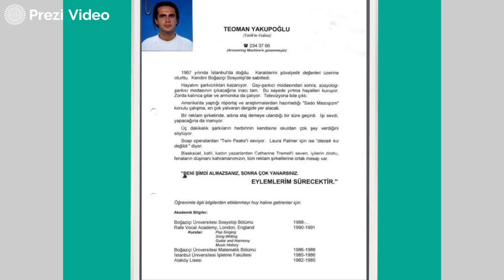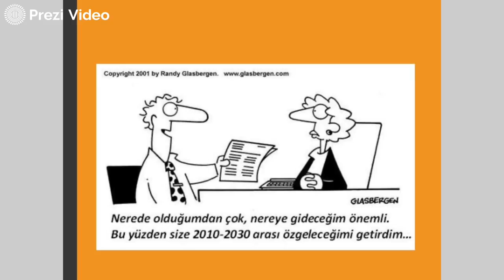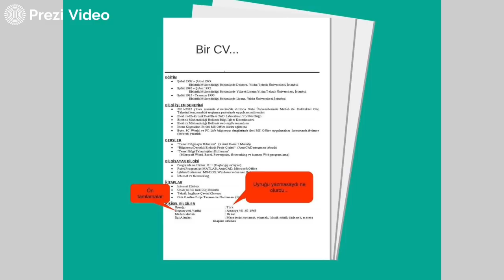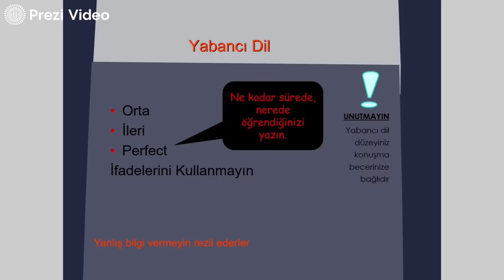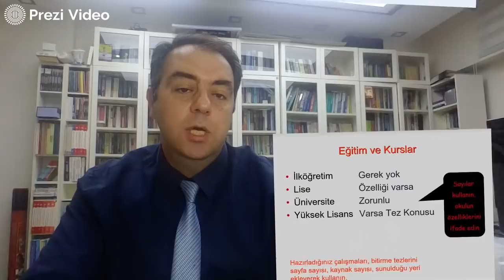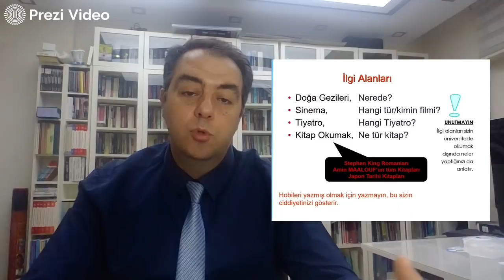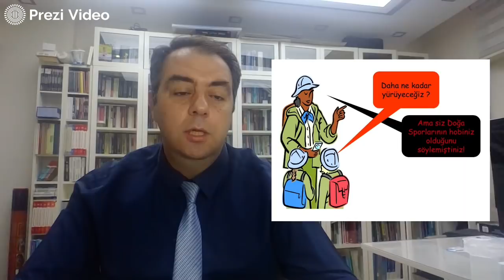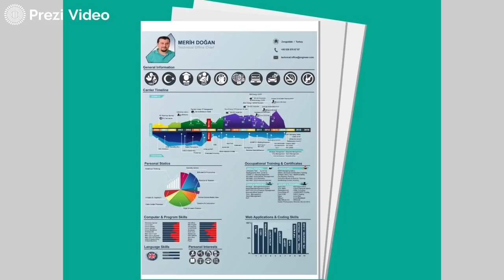KRY001 Kariyer Planlama ve Çalışma Hayatına Giriş Hafta 01 - CV Hazırlama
Kariyer Planlama ve Çalışma Hayatına Giriş dersi 1. Hafta videosu olarak "Etkili Özgeçmiş Hazırlama Teknikleri" sunumunu hazırladık.

Videoda kullanılan sunuya aşağıdaki bağlantı kanalı ile ulaşabilirsiniz...